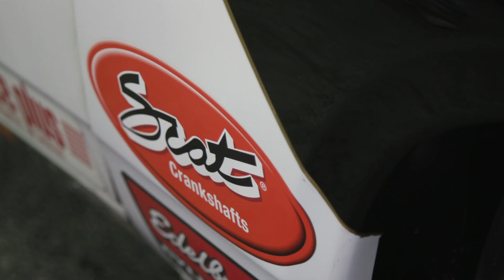Police Interceptor Race Car! | LASD Motorsports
SCAT Enterprises is proud to sponsor Scott Graham and Los Angeles County Sheriff's Department Motorsports.

LASD Motorsports is the largest law enforcement-endorsed racing and public outreach team in the United States. No tax dollars are used to fund this program.